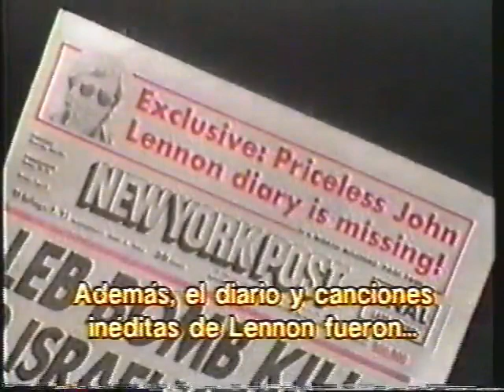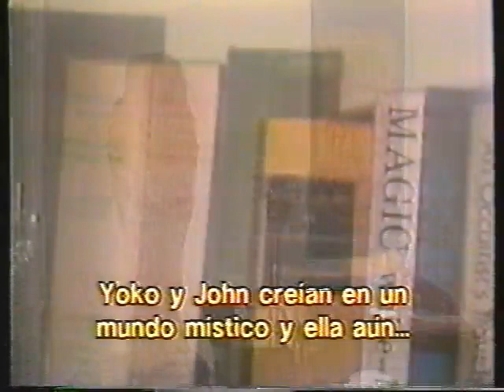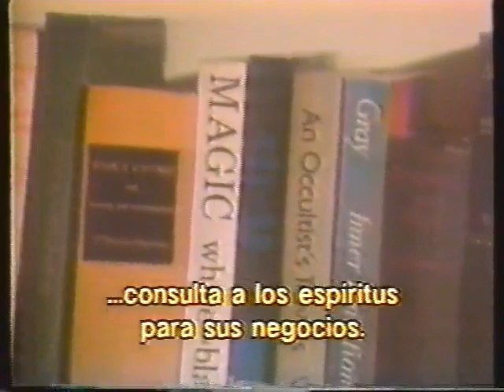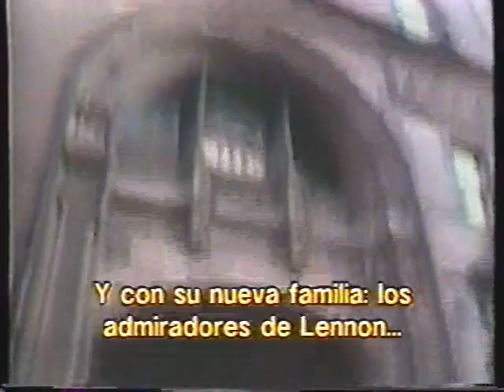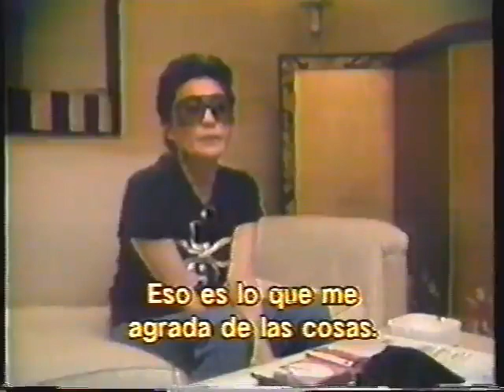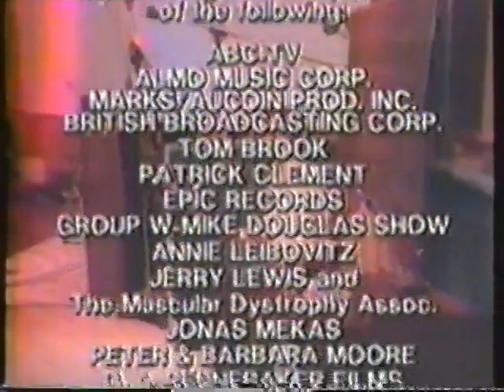john lennon y yoko ono - entonces y ahora - 4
PARTE 4 DE 4: UNA RELACION DESESPERADAMENTE INTENSA
UN VISTAZO INTIMO AL LADO SENSITIVO DE LA COMPAÑERA DE JOHN LENNON, QUE SE CONVIRTIO RAPIDAMENTE EN UNA CELEBRIDAD DEL MUNDO DE LA MUSICA Y DE LOS NEGOCIOS.
YOKO Y SU VIDA AL LADO DEL EX-BEATLE JOHN LENNON, QUE MURIERA ASESINADO EN DICIEMBRE DE 1980, ES VISTA A TRAVES DE UN ROCKUMENTAL DE 8 CAPITULOS CORTOS, MONTADOS, ESCRITOS, PRODUCIDOS Y DIRIGIDOS POR LA VETERANA PERIODISTA BARBARA GRAUSTARK.
DESDE LUEGO NO PODIA FALTAR LA MUSICA DE JOHN Y YOKO CON TEMAS QUE YA SE HAN VUELTO CLASICOS.